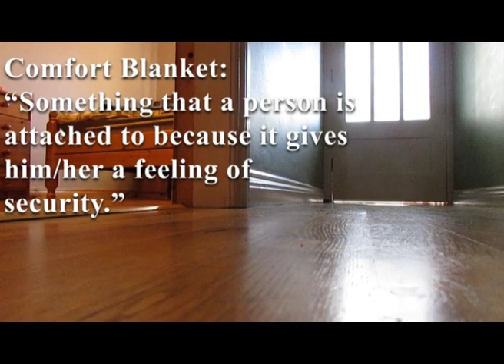The Comfort Blanket (1 min Film)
Short film for College project.